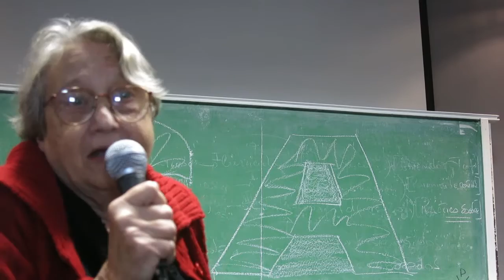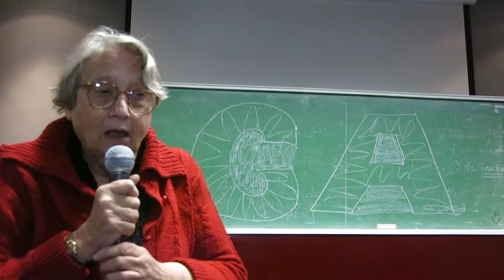03Grazia Civinini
Asamblea de Carta Abierta, sábado 15 de mayo de 2016, Aula 100 de la Facultad de Ciencias Sociales de la UBA. Buenos Aires.